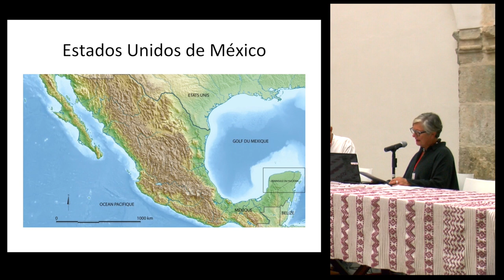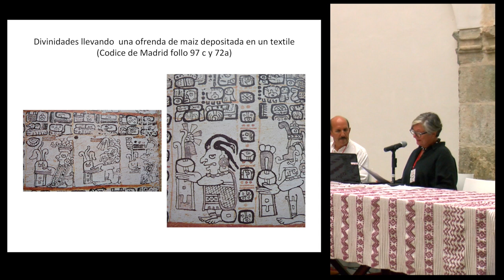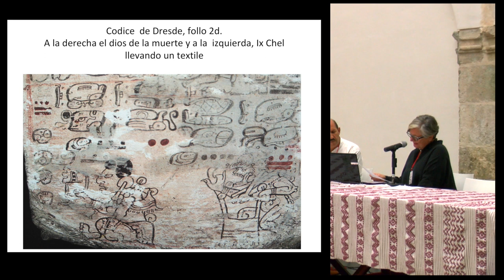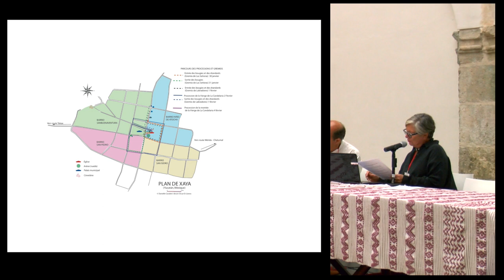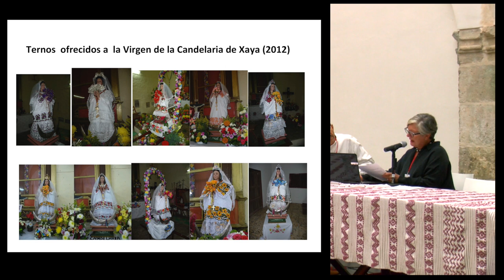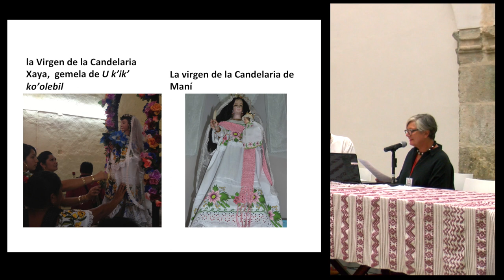Conference: "Uso ritual de los textiles..." - Danielle Cavaleri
"Uso ritual de los textiles: los ternos de la Virgen de la Candelaria en Xaya, Yucatán, México"

Conferencia presentada por Danielle Cavaleri en el marco del 1er. encuentro de Textiles Mesoamericanos (TEXTIM I) en el Centro Cultural San Pablo dedicado a la memoria de Irmgard Weitlaner Johnson (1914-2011) en el centenario de su nacimiento.